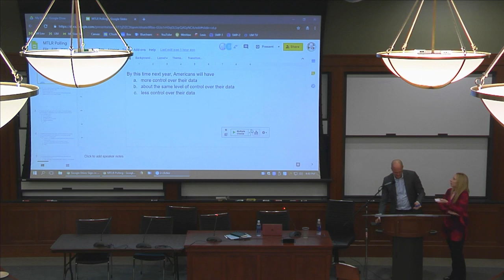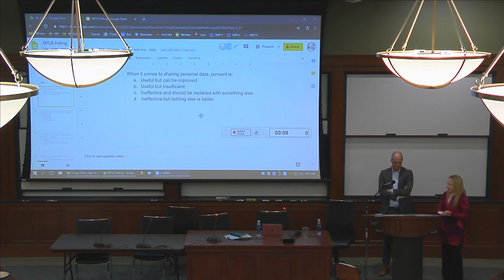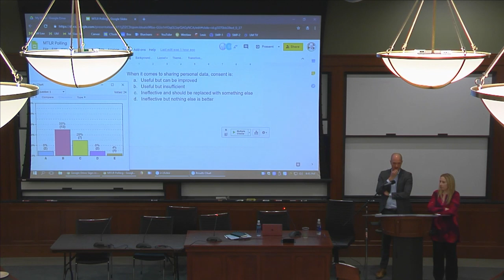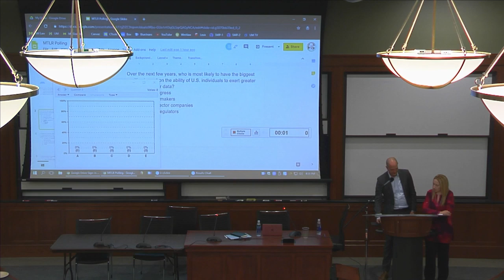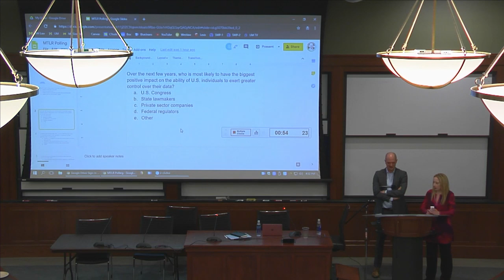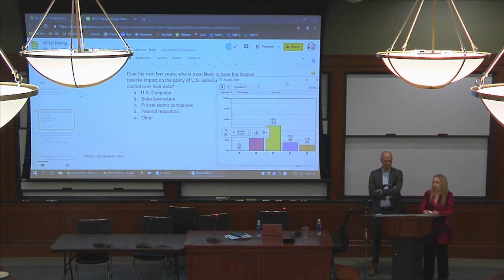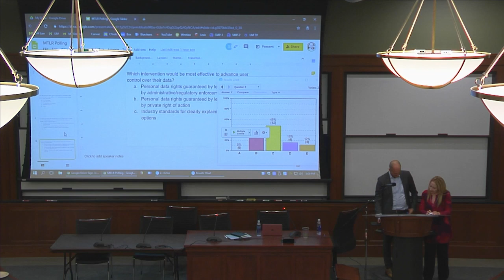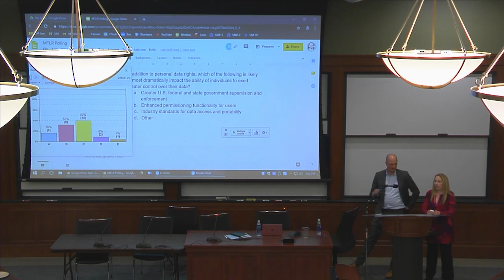Data Privacy and Portability in Financial Technology Symposium: Closing Remarks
Closing Remarks of the Data Privacy and Portability in Financial Technology Symposium